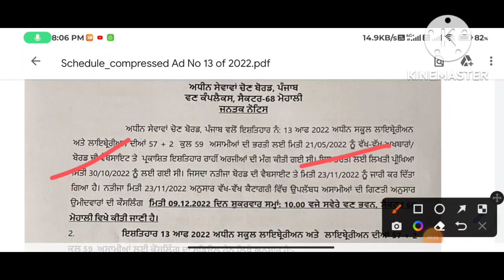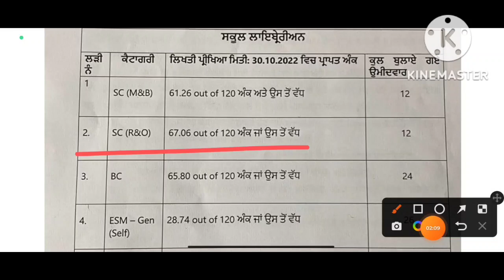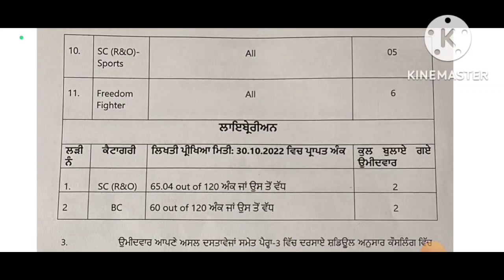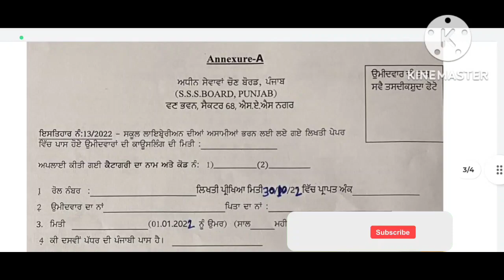Psssb Librarian and school librarian cut off and cosling date 2022 out